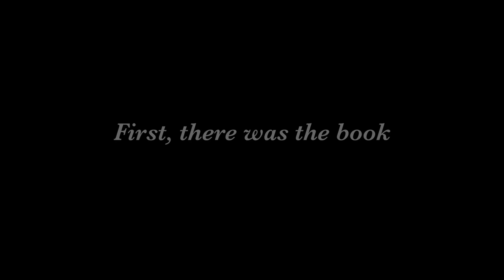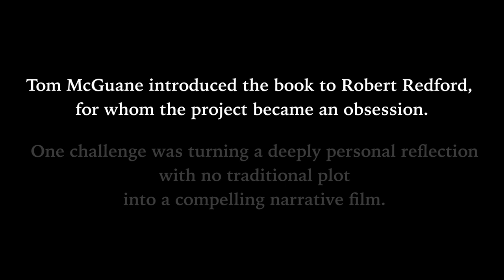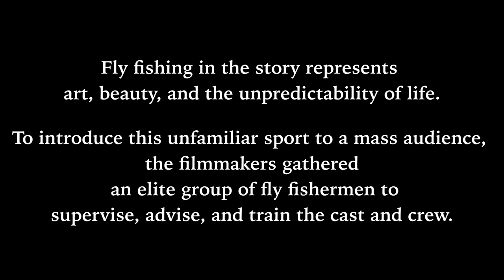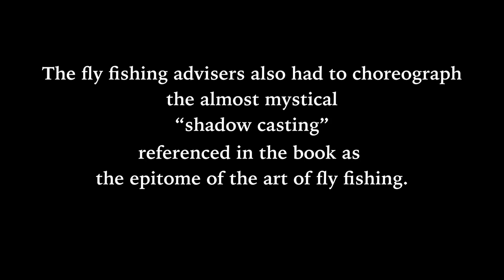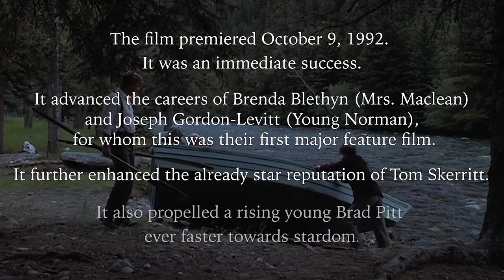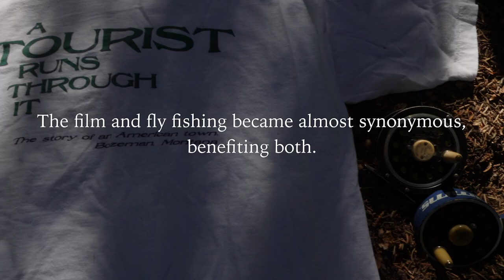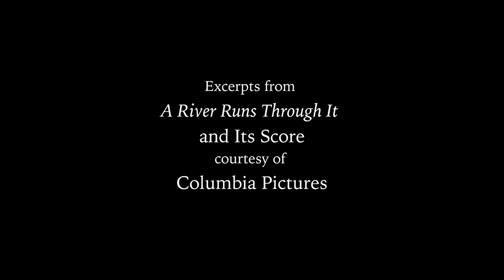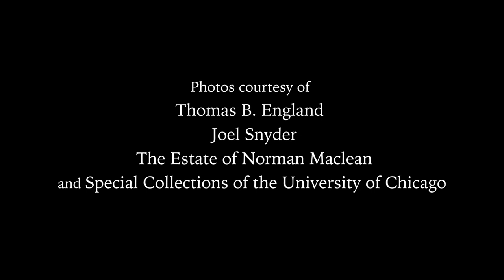Celebrating A River Runs Through It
Honoring the 30th anniversary of the iconic film with the 2022 Heritage Award.